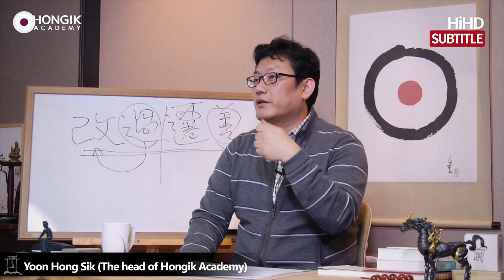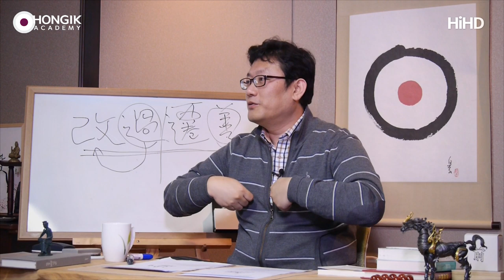Master Yoon_Spiritual wealth management [Hongik Academy]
Spiritual wealth management
As you know, there is a passage in the Analects in which the Confucius said, “I will not be afflicted at men’s not knowing me; I will be afflicted that I do not know them.”
Likewise, you just need to reflect on how well you are cultivating yourself. But don’t complain about others’ not knowing you.

The Universe will definitely recognize you if you are cultivating your mind sincerely.
Jesus once said, if I twist his words a bit, “The owner of the Universe listens to you when you pray in a secluded place; and exactly acknowledges your secret good deeds, the ones you didn’t let the left hand know, by giving you well-deserved reward.” This is written in the Bible. Jesus also did what he did believing in this.

So, Jesus talked to a man who accumulated great wealth on earth like this. “You can’t take away the treasures you store up on earth, where moth and rust destroy and where thieves will break in and steal. So, lay up for yourself treasures in heaven.” Do you know what this means?

It means that whenever you get money or treasures, you need to use them up for practicing the Golden Rule. Then you would accumulate a huge amount of spiritual wealth, like reward points. And these points are kept intact as God will reward you for that. The way to entrust your money to God is to spend it for a good cause.

Then your good karma is converted into your reward points under the God’s system.
This is how you can protect your wealth from being rotten.
It’s a spiritual wealth management strategy. In this way, you can lay up unalterable treasures rather than holding on to perishable treasures on earth. This is what the Bible says.

- Helped by  러빌리안,니모